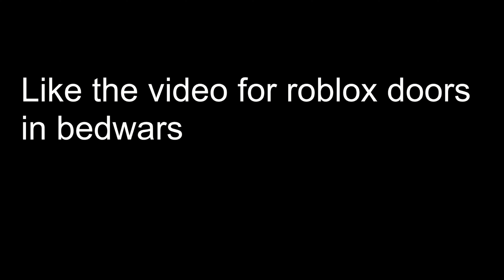Roblox Find the markers but it's BEDWARS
I basically built the roblox find the markers spawn but bedwars (find the markers but its in roblox bedwars) using bedwar's creative mode. I am planning to do a roblox doors but it's bedwars

⭐Related / Recent Videos and Game Link!⭐

FRIGHTENING HEIGHTS Find the Markers 211

BedWars 👾 [GLITCH LUCKY BLOCK!]

📝 Extra Links & Credits! 📝